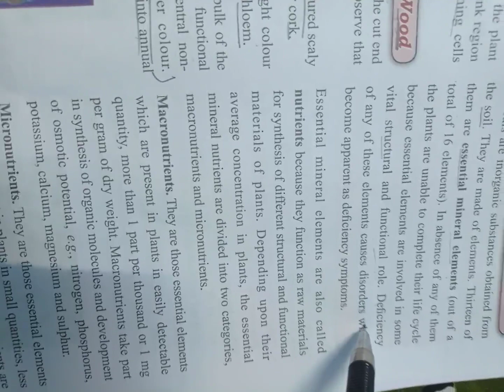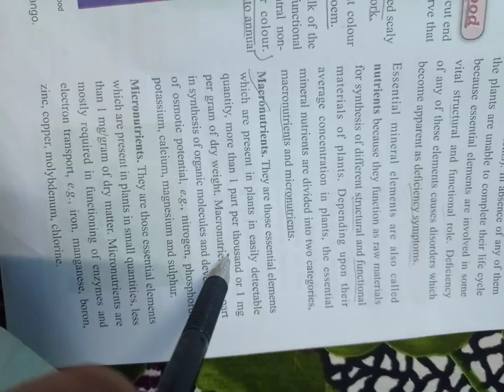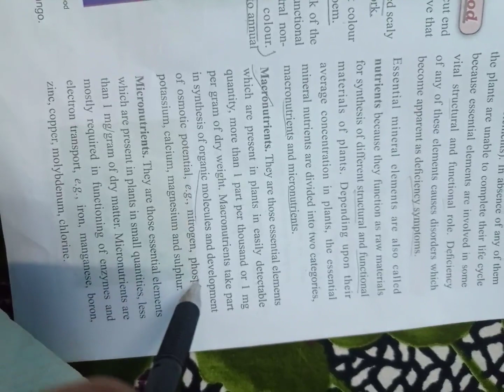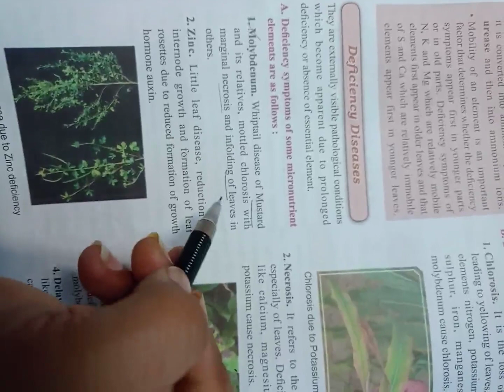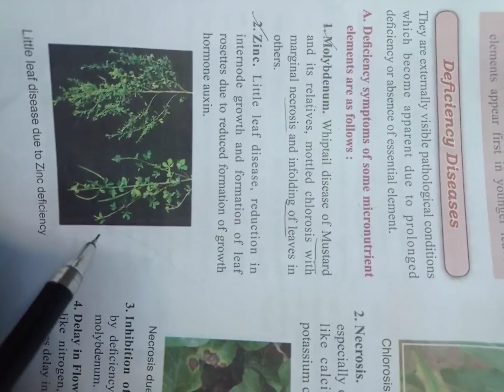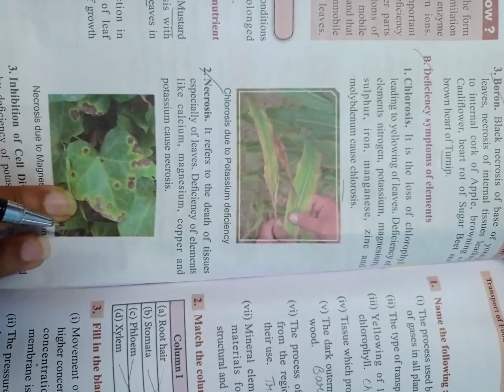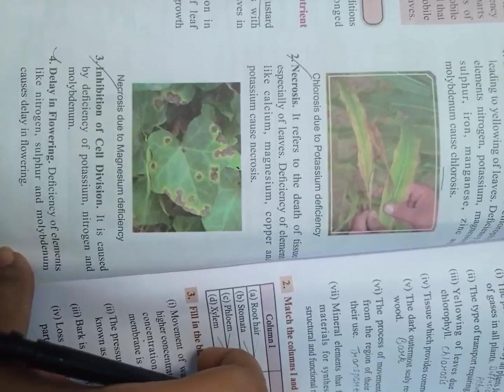class 8 (biology) 7 july